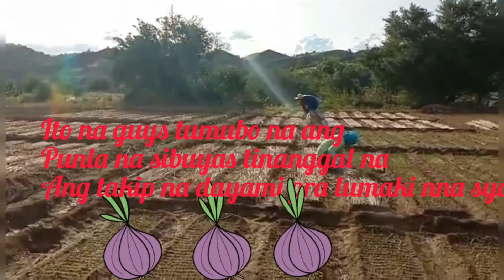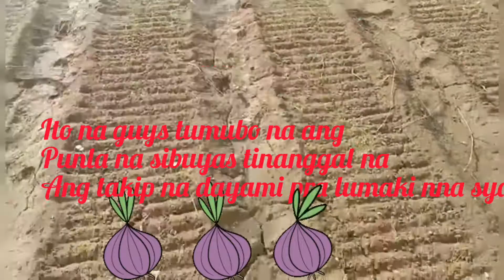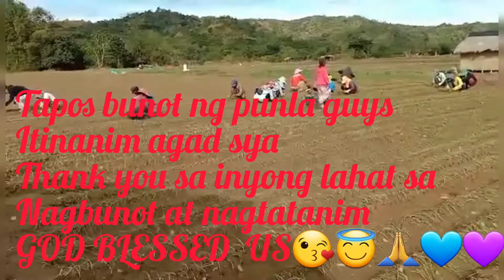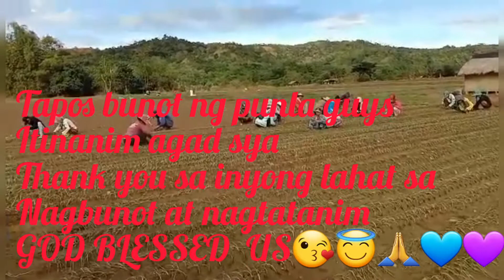PAANO ITANIM ANG SIBUYAS#BUHAY PROBINSYA PART 2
7 DAYS ALISAN NA NG TAKIP NG PUNLA AT TUMUBO NA SYA...
40 DAYS ANTAY ULIT LUMAKI ANG PUNLA
AFTER 40 DAYS MALAKI NA ANG PUNLA NA SIBUYAS
BUBUNUTIN NA SYA AT SABAY TANIM PO SYA MGA GUYS  BLESSED US LORD LAHAT NG FARMER NAG SISIBUYAS  🙏🙏🙏💜💙💜😇
THANK YOU ALL GUY'S TO ALL YOUR SUPPORT AND PLS.